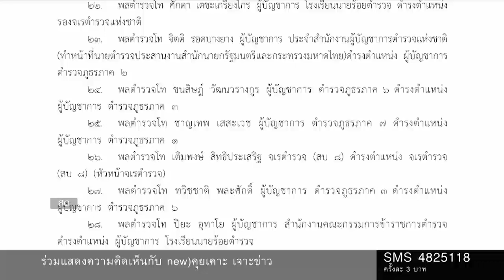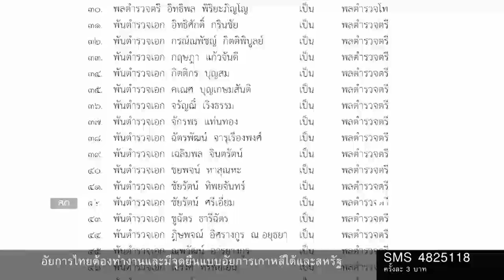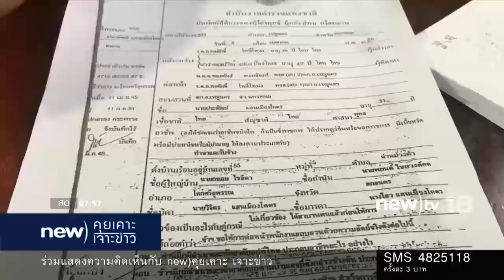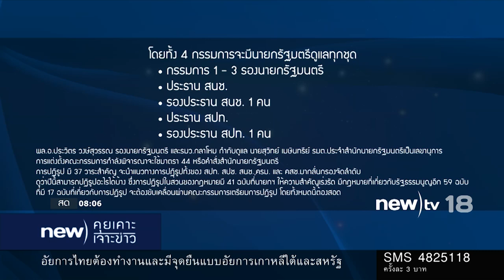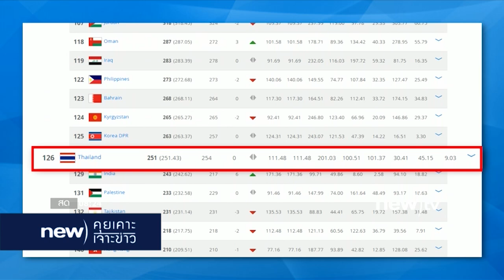คุยเคาะเจาะข่าว | 13-01-60 | new)อรุณสวัสดิ์| new)tv